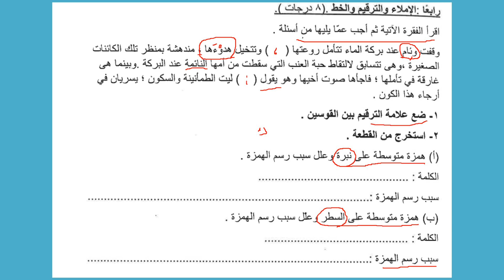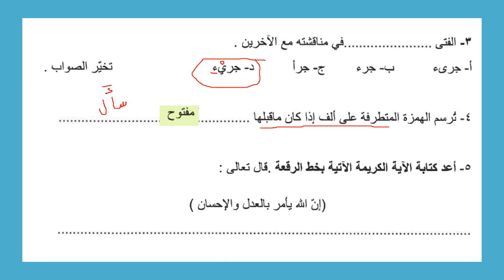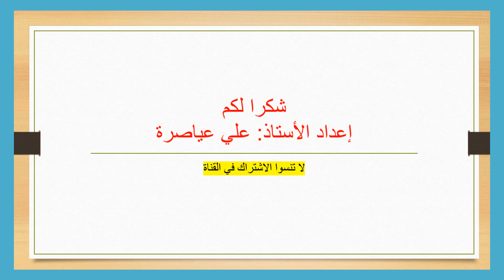الاختبار النهائي / الإملاء والترقيم / الصف السادس / الفصل الثاني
مراجعة الاختبار النهائي
الفصل الثاني